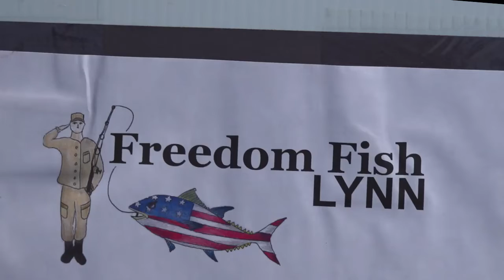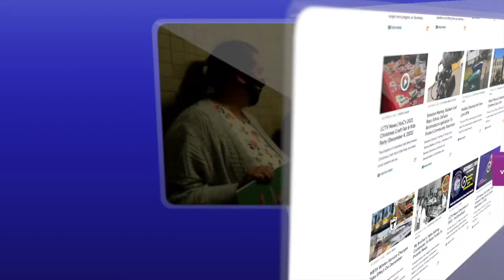LCTV News | Veterans Freedom Fish Derby (July 23, 2022)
The annual Freedom Fish Derby for veterans happened this past weekend in Lynn. This is the 3rd time this event has been out on, with veterans being brought out for a morning of fishing in Lynn Harbor. After this they were brought back to land for lunch, entertainment, and weighing of the fish.

Facebook.com/lynncommunitytv
Twitter.com/lynncommunitytv
YouTube.com/LynnTVOrg
Instagram.com/lynntelevision